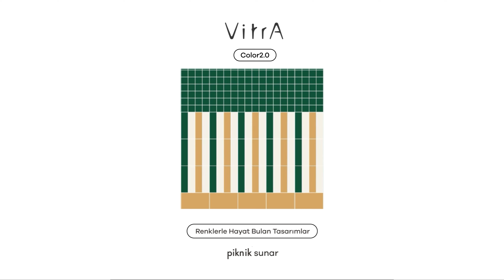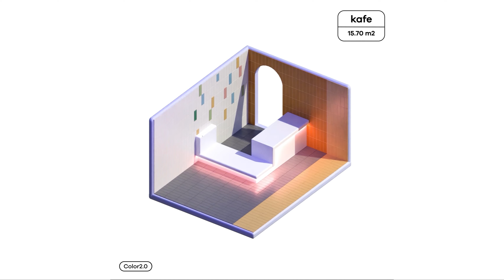VitrA Color2.0 Koleksiyonu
Renklerle hayat bulan tasarımlar.
VitrA Color2.0’ın, 21 farklı renk seçeneği ve 6 farklı ebatı ile hayal ettiğiniz özgün yaşam alanlarını yaratın.